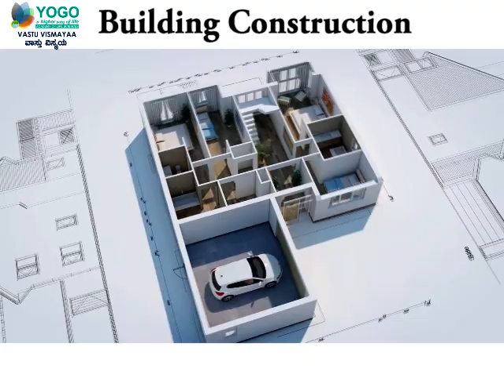Vastu Tips | Health | Simply tips for Meditation.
ವಾಸ್ತು ಸಲಹೆ- ಆರೋಗ್ಯ
ಉತ್ತಮ ಧ್ಯಾನಕ್ಕೆ ಸರಳ ಉಪಾಯಗಳು.

Vastu Tips - Health.
Simply tips for Meditation.